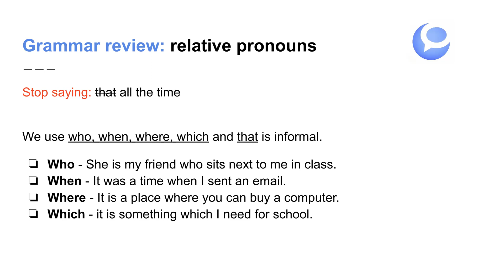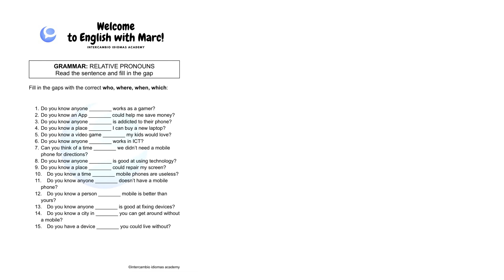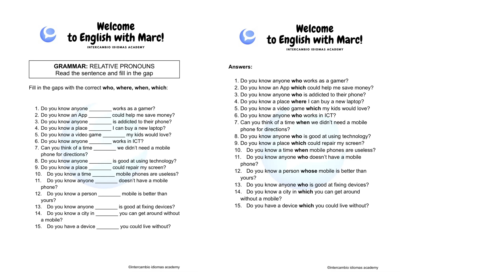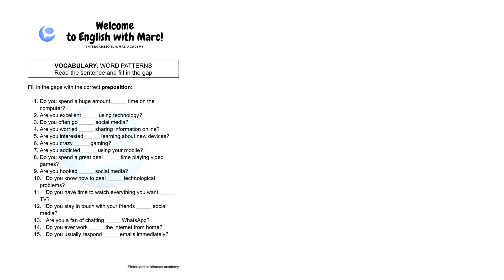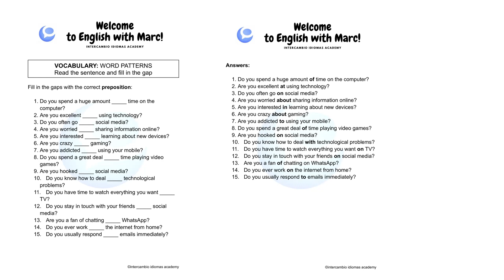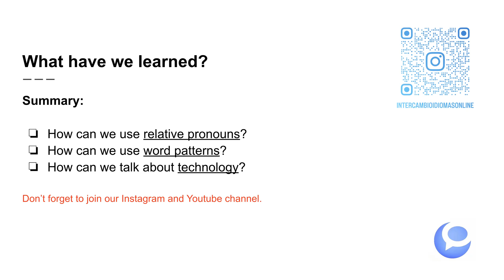B1 WEEK 21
Learn English with Marc: Intercambio Idiomas Academy

Soy Marc, tu guía para aprobar un examen de Cambridge English. Esta es una clase avanzada de inglés

¿Quieres saber cómo aprender inglés? Echale un vistazo a nuestra masterclass.

En esta clase vamos a hablar sobre las personas y sus vidas

Haz clic en el bio para más información ℹ️

¿No eres alumno?
Realiza nuestra prueba de nivel gratuita

No trata de estudiar mucho si no de estudiar smart. Con nuestro método comunicativo podrás hablar inglés desde el primer día.

Es verdad, podrás empezar a hablar inglés completamente gratis en nuestra master class conmigo, un nativo. Simplemente haz click en el enlace en el Bio o visita nuestra página web

Debes compartirlo con amigos y conocidos, esta oportunidad no surge todos los días. @intercambioidiomasonline8930